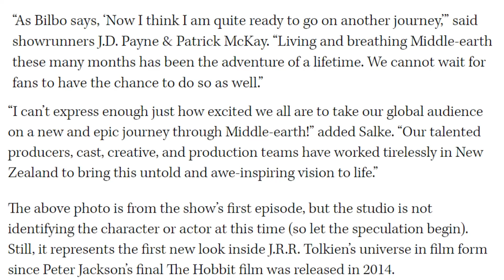BREAKING: First OFFICIAL Image From Amazon's The Lord Of The Rings On Prime| LOTRonPrime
Hello my friends and welcome back to another video where today we will be looking at the first image from the upcoming amazon lord of the rings tv series.

Thanks to my panellists!